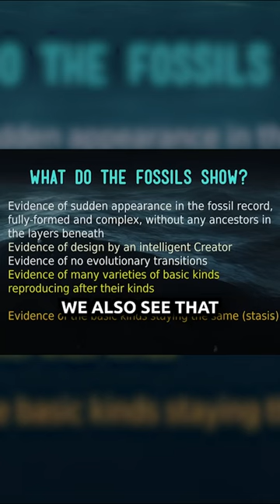Evolutionists Will NEVER Tell You This About Fossils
Most of the public are unaware that there are literally hundreds of different types of animals and plants which are alive and well and are essentially unchanged from the way they appear as fossils. Such facts make it difficult to believe that these forms were separated by millions of imagined evolutionary years.

Want to learn more? Watch Dr. Andrew Snelling’s full presentation on the Answers in Genesis YouTube channel